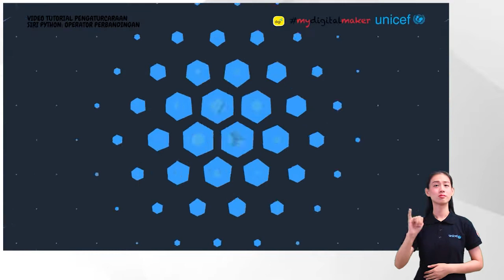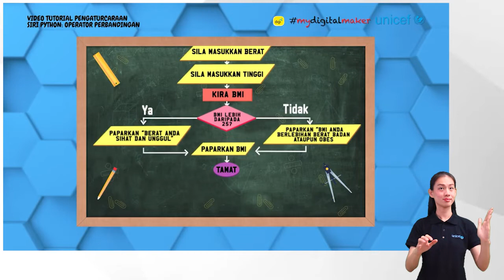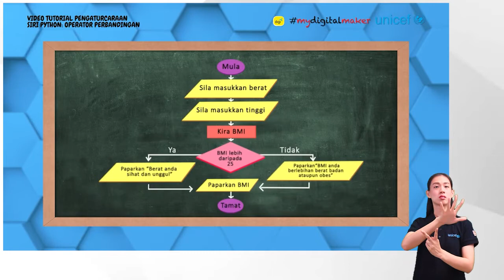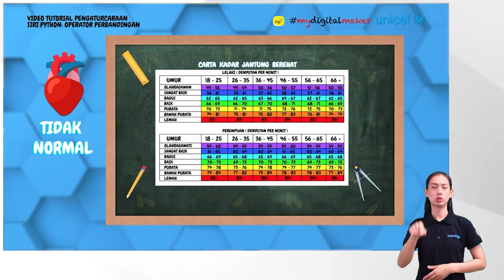FS4A Pengajaran Python 2: Struktur Kawalan Dwi Pilihan, Carta Alir dan Operator Perbandingan (BIM)